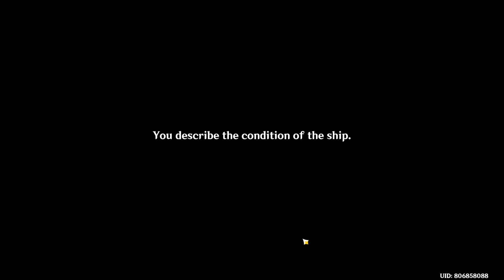Genshin Impact daily commission:Day484 living in the water.Day19 NAHIDA haver.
lies is the truth, It's still fking genshin video.IT TOOK ME Day137 nihadaless TO GET NAHIDA.